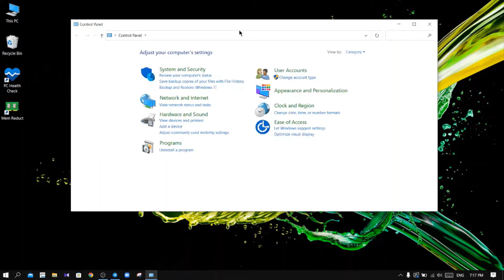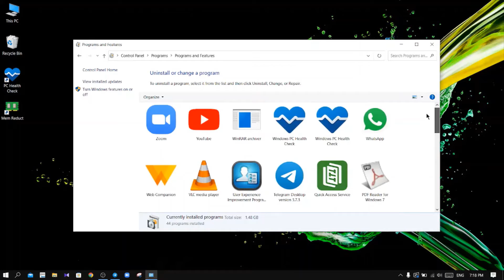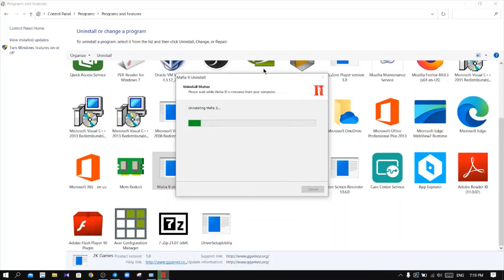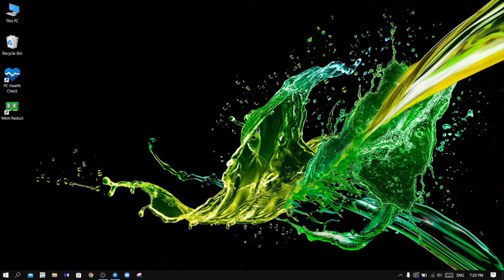How to uninstall a software in our pc/ in Sinhala /SL MINI TUBE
hello guys welcome back to Sl mini tube.